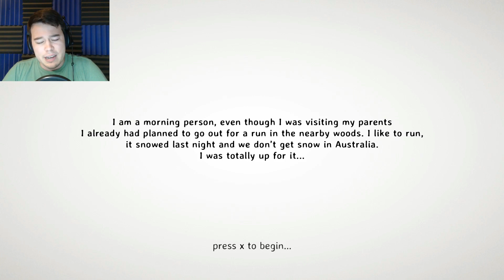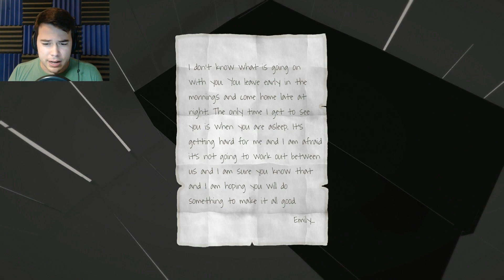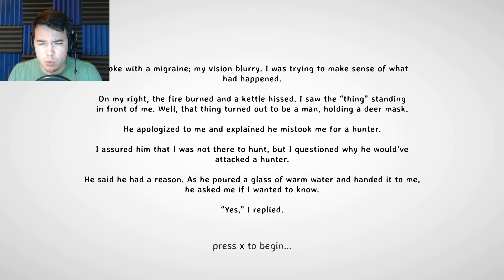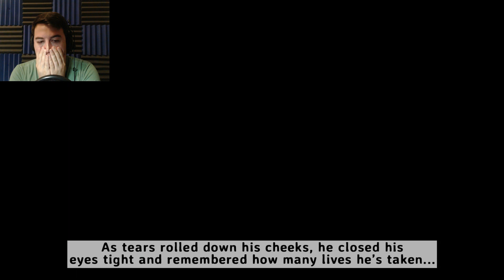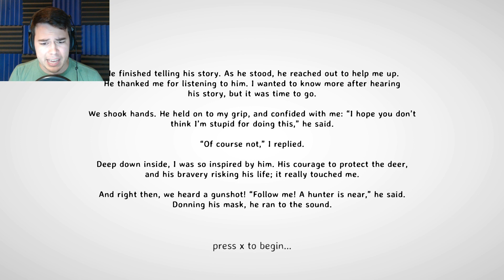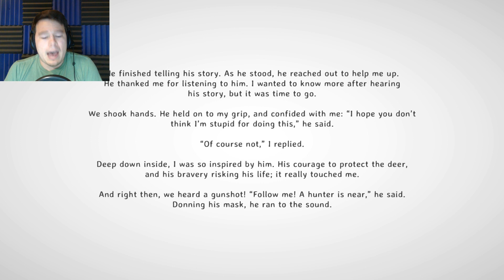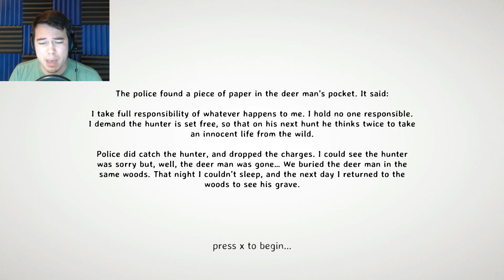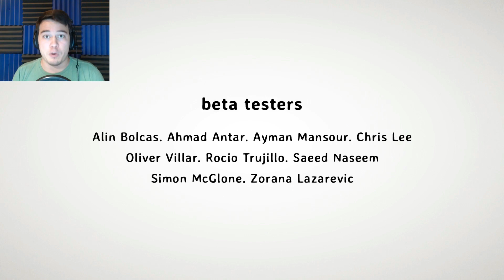Deer Man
Let's Play Deer Man!